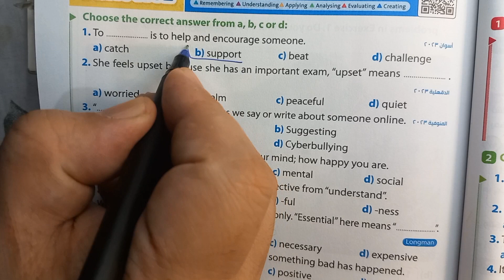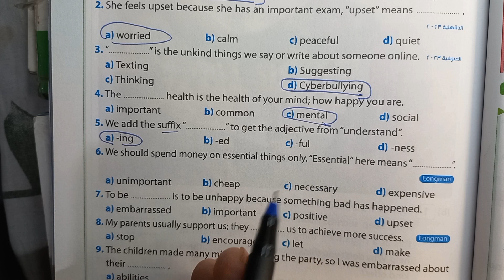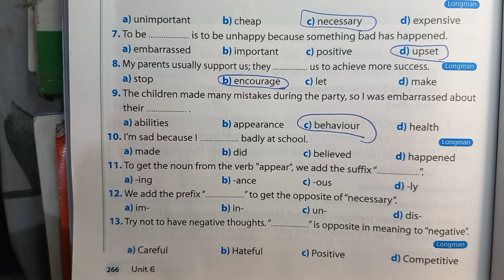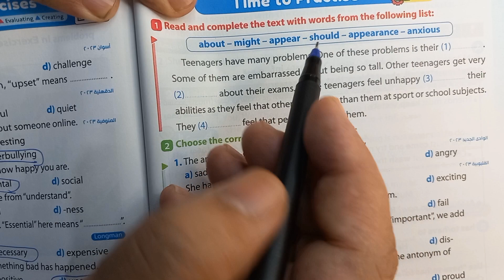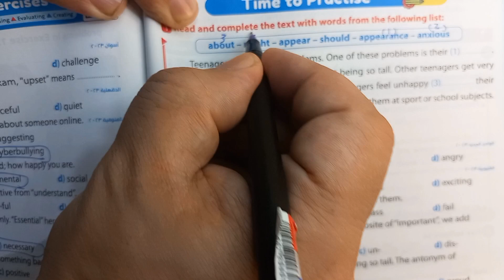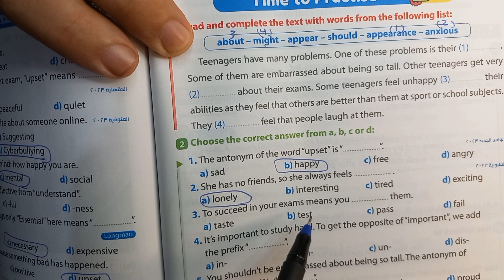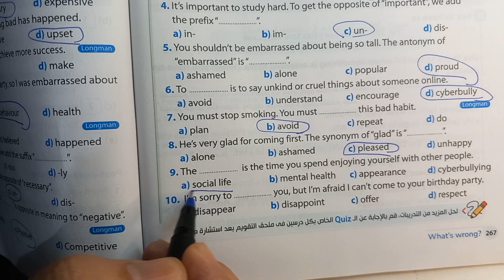حل كتاب جيم الصف الثالث الاعدادي 2024/ الترم الاول/ unit 6/ الدرس 1&2 vocabulary